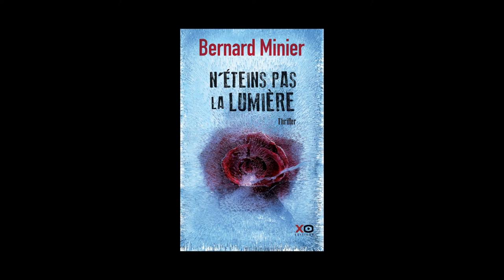Bernard Minier - N'éteins pas la lumière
Bernard Minier vous présente son ouvrage "N'éteins pas la lumière" aux éditions XO.